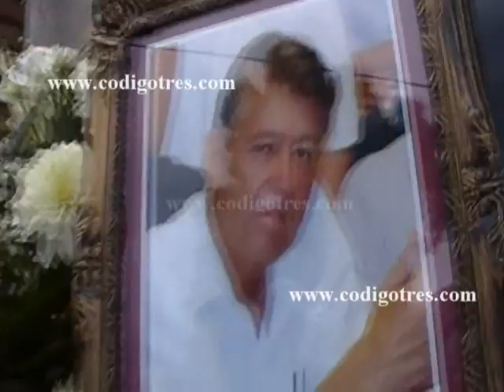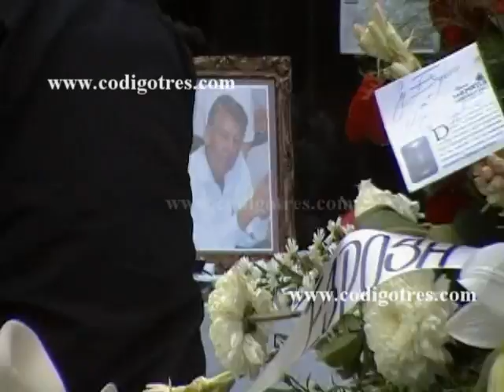ULTIMO ADIOS A JAVIER BENAVIDES HACE TRES AÑOS